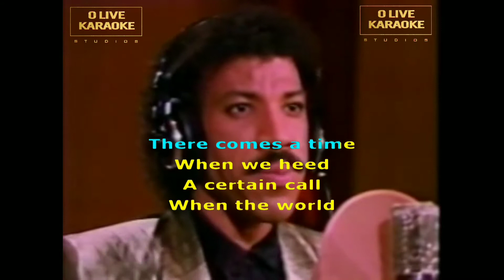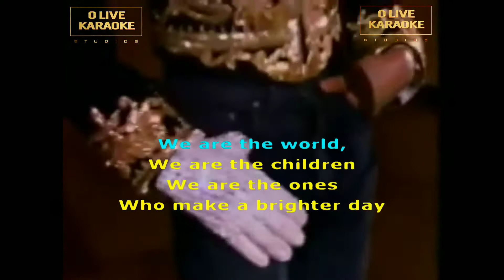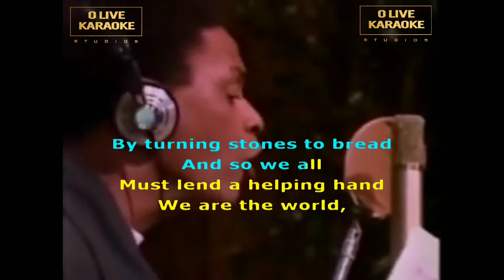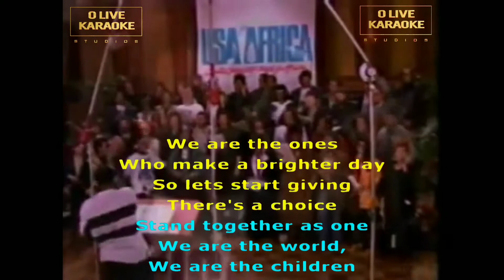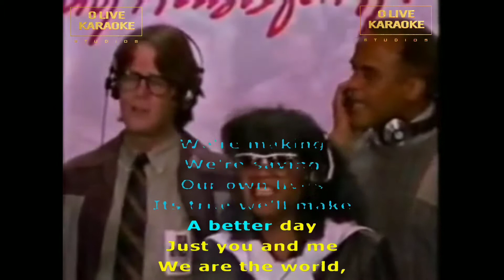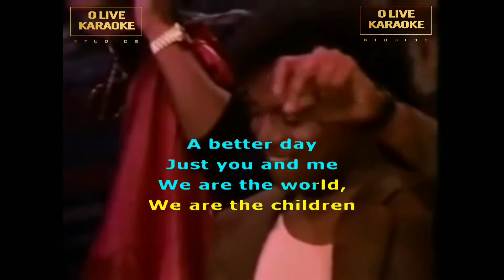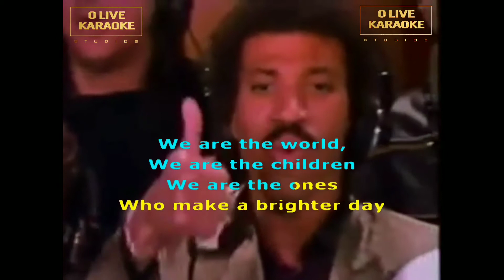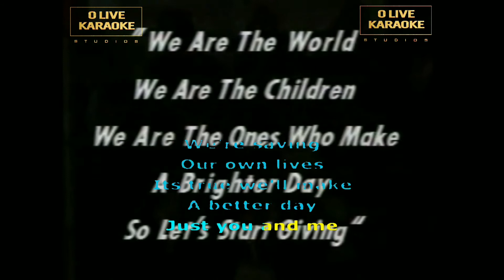We Are The World - Michael Jackson & United Artist - Karaoké sans voix ( voix choeurs)